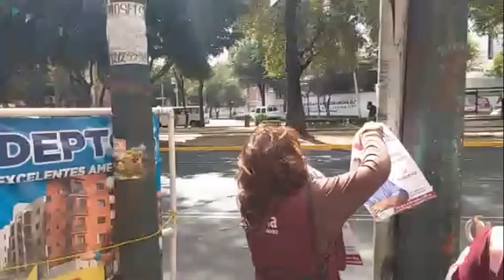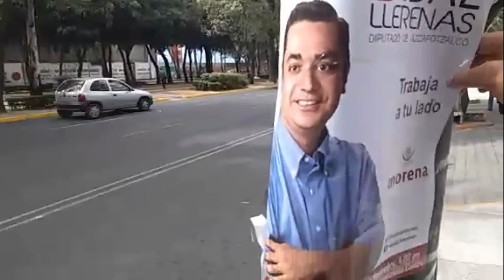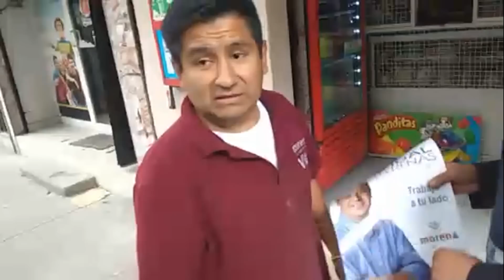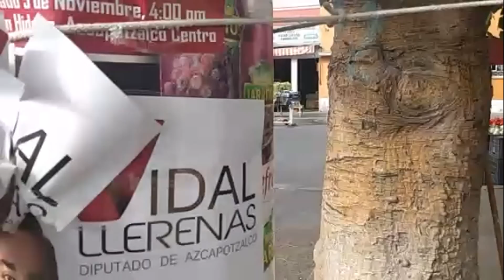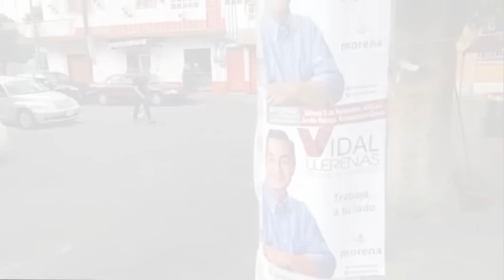Morena al Civico por poner propaganda política ilegal en los postes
Gente del partido Morena es llevada al Juez Civico por poner propaganda política ilegal en los postes